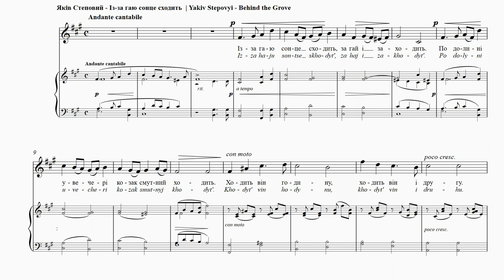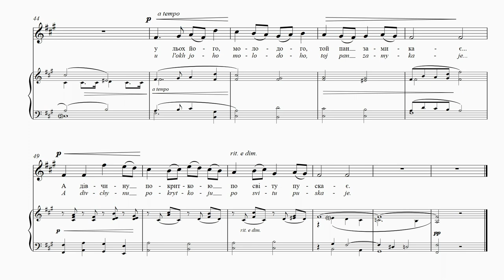STEPOVYІ - Behind the Grove | Із-за гаю сонце сходить | Derrière le bosquet | Hinter dem Hain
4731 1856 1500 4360 (Приватбанк)

Behind the Grove
Taras Shevchenko
Translation: Watson Kirkconnell
Behind the grove the sun mounts up,
It sets there in the gloaming,
At evening, in the valley’s shade,
A Cossack sad is roaming.
An hour he roams, another yet,
And yet his black-browed beauty
From the dark meadow does not come
And thus reward his duty.
The treacherous one does not appear…
Out of the gloom abhorred,
With kennel-keepers and with hounds
Now comes the rakish lord.
The dogs are set upon the lad,
His hands with ropes are tied;
The fiercest tortures for his flesh
His captors then provide;
Into a dungeon he is cast,
The lord now locks him there;
Then rapes the girl and turns her out
To wander in despair…
Stepovyi’s first songs were written at the height of the
First Russian Revolution. The father of Ukrainian
musical nationalism Mykola Lysenko found this song
to be rather old-fashioned. But beneath the deceptively
placid surface is a story of great violence. It is in such
songs that Stepovyi demonstrates his skill of dramatic
understatement.

Із-за гаю сонце сходить
Тарас Шевченко
За гай i заходить.
По долині увечері
Козак смутний ходить.
Ходить він годину,
Ходить він і другу.
Не виходить чорнобрива
Із темного лугу,
Не виходить зрадливая…
А з яру та з лісу
З собаками та псарями
Іде пан гульвіса.
Цькують його собаками,
Крутять назад руки
І завдають козакові
Смертельнії муки;
У льох його, молодого,
Той пан замикає…
А дівчину покриткою
По світу пускає.
Перші пісні Степовового були написані в розгарі
Першої російської революції. Батько національної
школи української музики Микола Лисенко вважав
цю пісню досить старомодною. Але під оманливо-
спокійною поверхнею ховається велика жорсто-
кість. Саме в таких піснях Степовий проявляє
свою умілість до драматичної недосказаности.

Derrière le bosquet
Tarass Chèvtchènko
Traduction: Nataliya Mysko
Le soleil se lève et ensuite se couche
Au-delà du bocage
Durant la soirée, dans une vallée,
Un cosaque triste se promène.
Il marche pendant une heure,
Il marche pendant une autre.
Mais sa bien-aimée aux beaux sourcils noirs
Ne revient pas du pré obscur,
Elle ne vient pas, la perfide…
Et du ravin, et du bois
Avec des chiens et des dresseurs
Sort un maître fêtard.
On le menace avec les chiens,
On lui tord les bras
Et on inflige au cosaque
Des tortures mortelles;
Dans une cave, ce jeune cosaque,
Est enfermé par le maître…
Et sa fiancée déshonorée
Est laissée seule au monde.
Stepovyi a écrit ses premières mélodies au plus fort de
la Première Révolution russe. Le père du nationalisme
musical ukrainien, Mykola Lysenko, trouvait cette
mélodie passée de mode. Mais sous une apparence
trompeuse de calme, cette mélodie raconte une histoire
d’une grande violence. C’est par cette veine que Stepovyi
a pu démontrer sa maîtrise de l’euphémisme dramatique.

Hinter dem Hain geht die Sonne auf
Taras Schewtschenko
Übersetzt von Stefaniya Ptashnyk
hinter dem Hain geht sie unter.
Ein trauriger Kosake wandelt abends im Tal,
er wandelt und wartet stundenlang
auf sein Mädchen mit schwarzen Brauen.
Warum kommt sie nicht, Untreue,
aus dem dunklen Wald?
Sie erscheint nicht, stattdessen
kommt aus dem Tal geritten
der Herr, der liederliche Verführer,
mit Hunden und Vögten.
Mit Hunden hetzt man den Kosaken,
man nimmt ihn fest, man fesselt seine Hände,
man fügt dem Kosaken tödliche Pein zu.
Der Herr lässt den jungen Mann
im Kerker einschließen, und das Mädchen zieht,
geschändet, in die weite Welt.
Stepovyjs erste Lieder wurden während des Höhepunkts
der ersten russischen Revolution geschrieben. Mykola
Lysenko, der Vater des musikalischen Nationalismus
in der Ukraine fand dieses Lied etwas altmodisch.
Unter der trügerisch ruhigen Oberfläche findet sich
jedoch eine Geschichte voller Gewalt. In Liedern wie
diesem zeigt Stepovyj seine Fähigkeit zur dramatischen
Untertreibung.